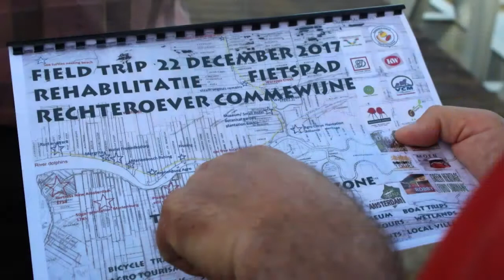13 01 2018 Rehabilitatie Fietspad Commewijne